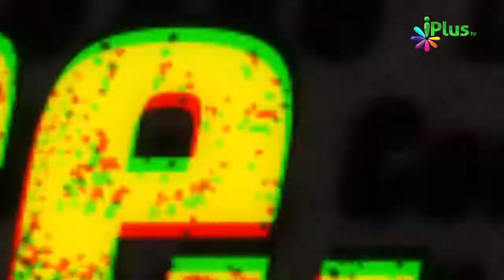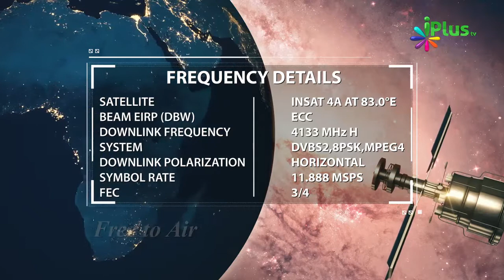Aisi Bimari Jisme Roza Rakhne Ki Ummeed Nahi To Woh Shakhs Kya Fidiya Dega By Khalid Jameel Makki